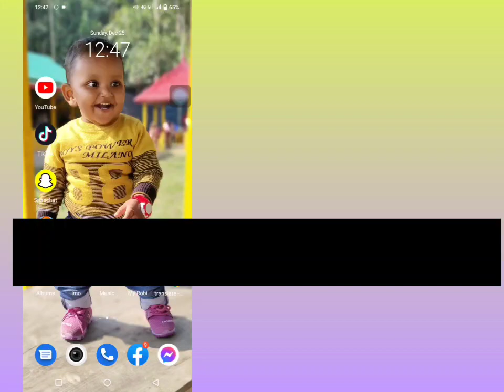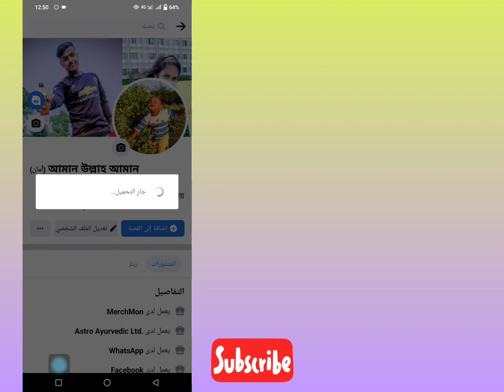كيفية قفل ملفك الشخصي على Facebook (تحديث جديد) 🔴 قفل ملفك الشخصي على Facebook 2023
كيفية قفل ملفك الشخصي على Facebook (تحديث جديد) | قفل ملفك الشخصي على Facebook

 في هذا الفيديو ، سأوضح لك "كيفية قفل ملفك الشخصي على Facebook (تحديث جديد) | قفل ملفك الشخصي على Facebook "شاهد هذا الفيديو الكامل وتعلم هذا اتبع جميع خطواتي دون تخطي.
 إنه الأكثر أهمية لجميع مستخدمي Facebook.

 إذا استمتعت بهذا الفيديو ووجدته مفيدًا ، فلا تنس "الاشتراك" في قناتي.

كيفية قفل الملف الشخصي في الفيس بوك خلال دقيقه | طريقة حصرية 2022
كيفية قفل الملف الشخصي علي الفيس بوك | اسهل طريقة !!
كيفية قفل الملف الشخصي في الفيس بوك | طريقة حصرية 2023✅
كيفية قفل ملفك الشخصي علي الفيسبوك | لكل الحسابات الجديدة والقديمة 2023 _ احمي حسابك الان 💯
قفل الملف الشخصي على فيسبوك || طريقة تفعيل ميزة قفل ملفك الشخصي في فيسبوك بسهولة  احمي حسابك